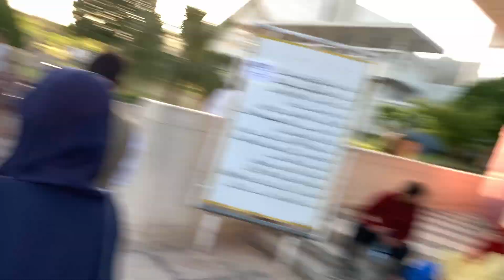Public Reaction video || Funny vlog || Cute Girls Reaction video || Viral Reaction Video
public reaction video bodybuilder
viral reaction video
viral reaction short
viral reaction channel
viral reaction pakistan
viral reaction to college acceptance
viral reaction pakistan shorts
viral reaction short video
viral reaction 1m
viral reaction pak
viral reaction
viral reaction song
virus reaction
virus reaction jack
viral reaction video
viral infection video
viral song reaction video
viral funny reaction video
new viral reaction video
viral girl reaction video
abby viral reaction video
viral teacher reaction video
anjimaxu viral video reaction
alizeh viral video reaction
koko viral video reaction
jonathan viral video reaction
girls reaction on boys body
girls reaction on ajju bhai face reveal
girls reaction on bodybuilder
girls reaction on handsome boy
girls reaction on superbike india
girls reaction on boys
girls reaction video
girls reaction on body
girls reaction on r2h
girls reaction on ajju bhai
girls reaction on superbike
girls reaction on bikes
girls reaction on boys attitude
girls reaction on gym boy
funny vlogs
funny vlog video
funny vlogs pakistani
funny vloggers
funny vlogs prank
funny vlog sistrology
funny vlog pakistan